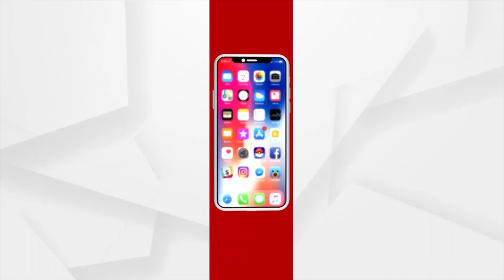Dengue Grips Bhubaneswar, Odisha BJP Protests Against BMC Mayor